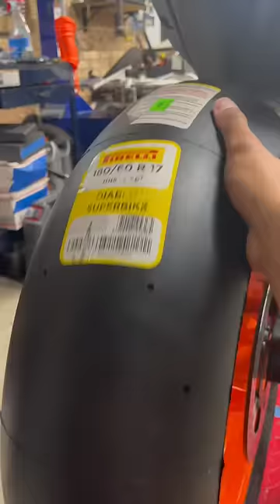Time for some new dancing shoes 🛞